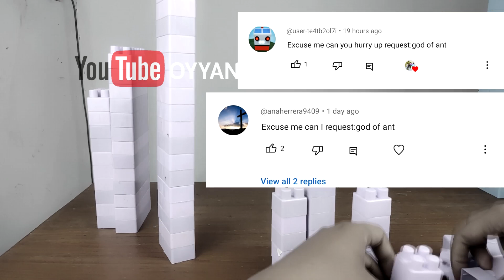Cara Membuat God Of Ant Trevor Henderson Dari Building Block